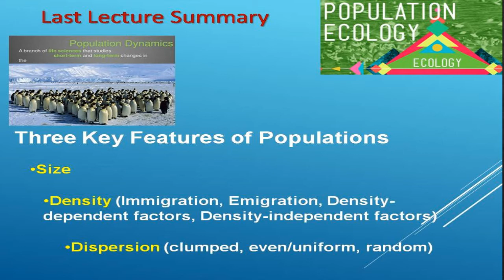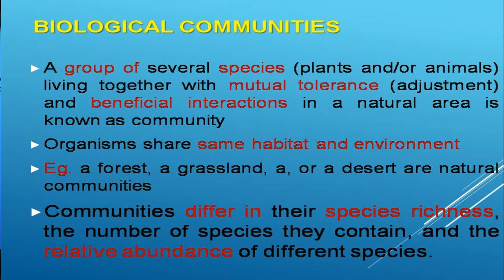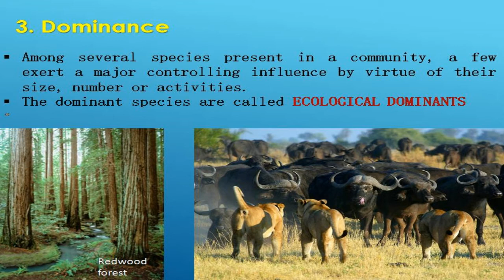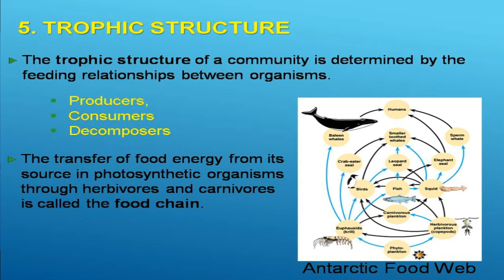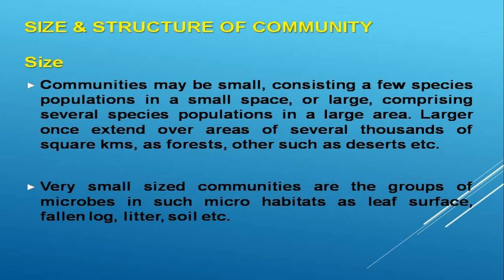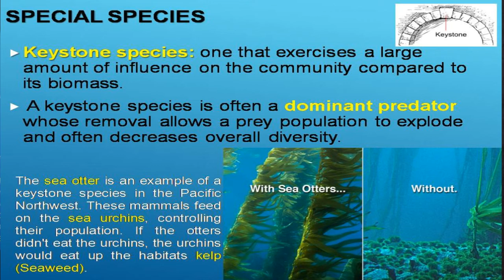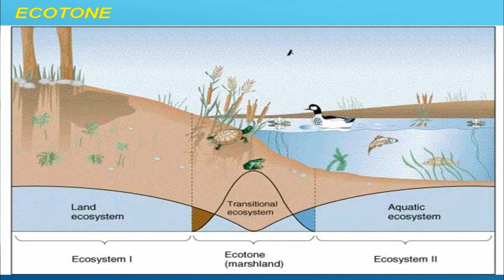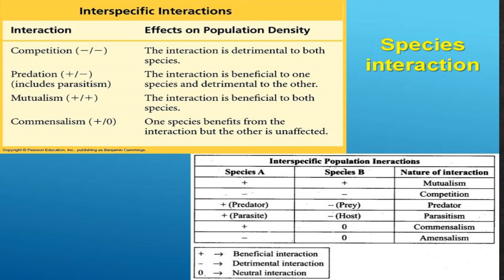Community Ecology Dr. N. C. Joshi